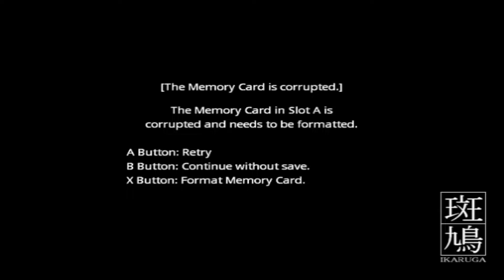dolphin 5.0 ikaruga easy p1